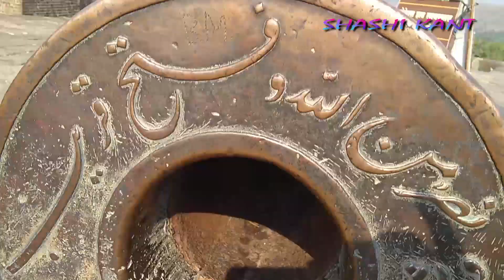Devgiri Daulalabad Fort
I have just visited this fort and wanna give you information on this beautiful fort.This fort, which was once known as Devagiri, is a magnificent 12th century fortress standing atop a hill. Daulatabad, which is constructed with excellent architecture, is one of the few invincible forts in Maharashtra.
This is a unique fort in India which is frequently visited by tourists from all around the globe. Devgiri is a must visit spot for architecture & history lovers!
Nearby Attractions:
• Kagzipura (8 km)
• Ajanta Caves
• Ellora Caves
• Bibi Ka Maqbara
• Aurangabad Caves
• Khuldabad
• Bhadra Maruti temple

- Shashi Kant